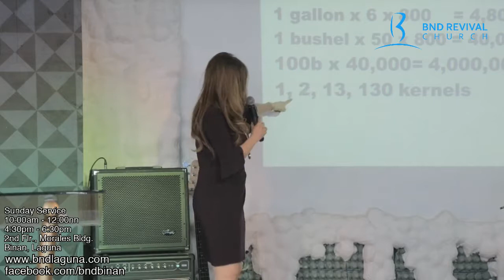UNDERSTANDING THE KEYS TO KINGDOM PROSPERITY